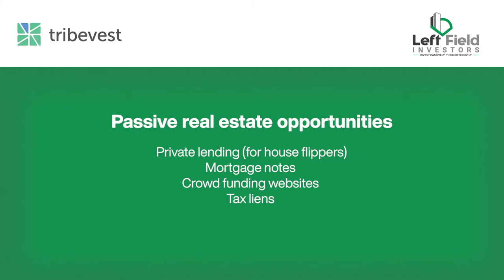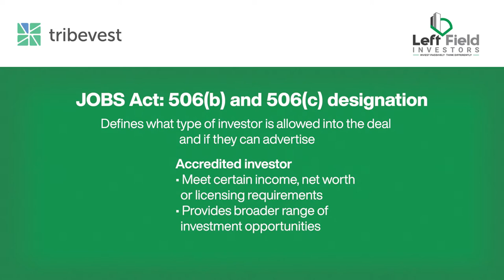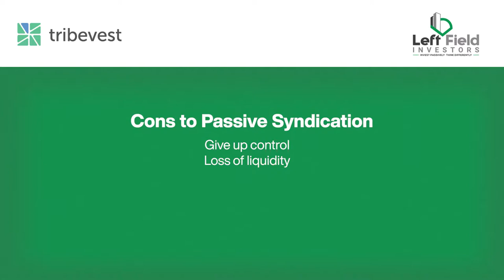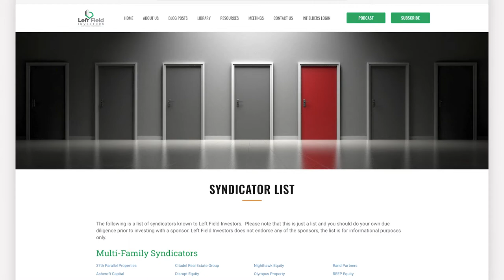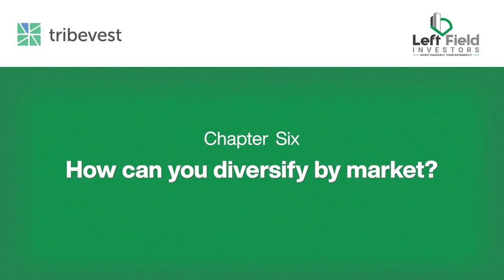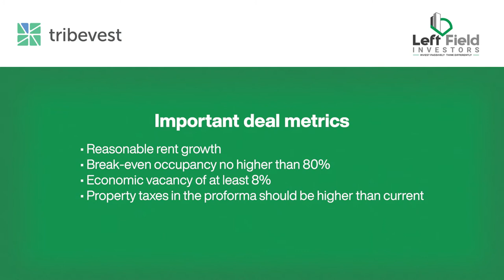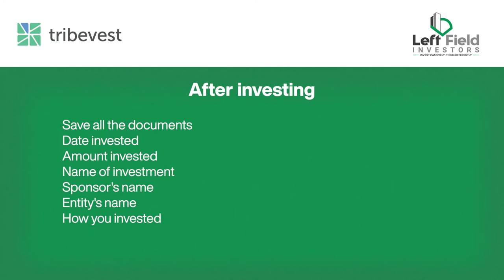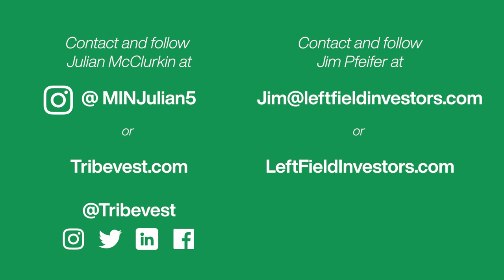How to Build Wealth: MASTERCLASS in Passive Investing Through Real Estate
Millions of people are wisely reallocating their recent gains from the stock market (and Crypto!) and diversifying to tangible assets. Real Estate is the perfect asset to protect against market crashes and inflation.  It's no wonder this is how the wealthy have played the game for centuries.

There are many ways to invest in Real Estate.  In many scenarios, we think about buying property to orchestrate a flip. Or maybe we are considering long-term single-family rentals. And with Airbnb, we have more options than ever through short-term rentals. These are great ways to build real wealth with real assets.  But did you know there is another option to invest in Real Estate, PASSIVELY?

Today, we released this exclusive MASTERCLASS on building wealth through passive Real Estate.  In this 9-part MASTERCLASS, passive investing expert Jim Pfeifer, founder of Left Field Investors, sits down with Tribevest's Julian McClurkin. Jim reveals how to put your money to work through strategies that only recently became available to the common investor.

Jim and Julian address many questions.

What is a Real Estate syndication?
There are thousands of deals every year - how do you find the right deal?
What do you need to know and consider before investing in them?
What are the advantages and the risks?
Are there minimum investment thresholds?
Does my Tribe need to be accredited?

Good ideas grow when they are shared, and we’re excited to offer this valuable information to you and your tribe. Let Tribevest help you get to that next step on your journey!

Want to know how to invest with family, friends, neighbors, and like-minded people?  Tribevest is your first step.  We make group investing possible for everyone.  Tribevest is the all-in-one platform to collaborate, formalize, pool capital, and manage your investor partnership business.  Each customer is the founder of their own business. Our "founders" use Tribevest as a tool - but their stories are their own.

Tribevest's Chief Storyteller is Julian McClurkin - a professional basketball player with the world-famous Harlem Globetrotters, a Guinness World Record holder, a minister at his church, a husband, a father, and an all-around great guy.